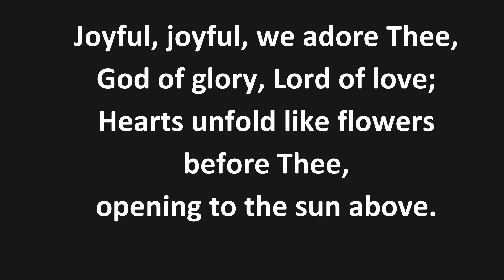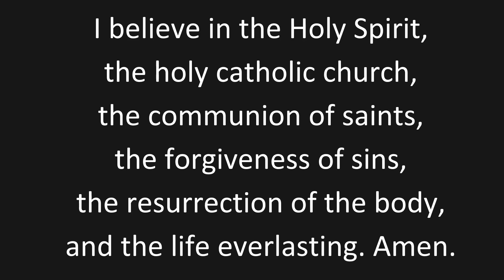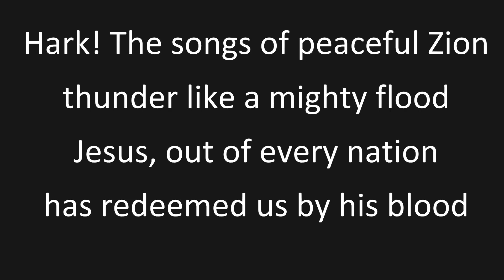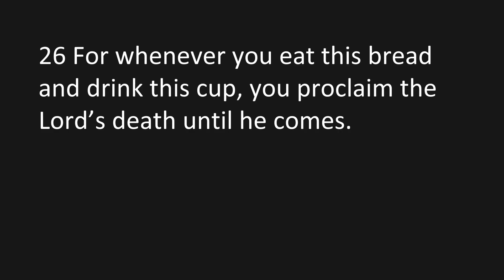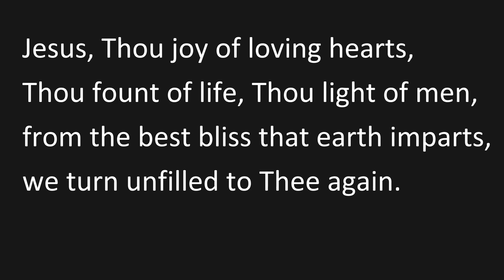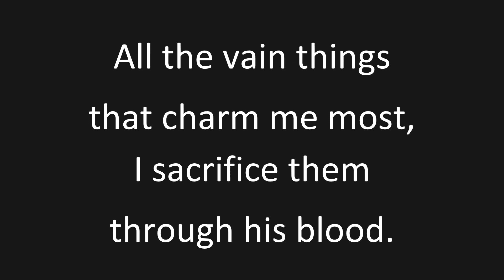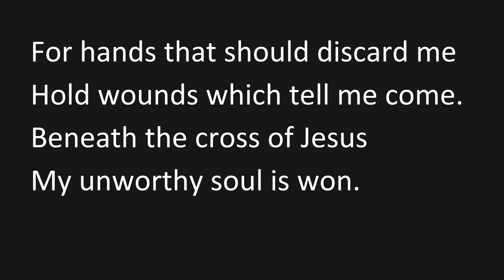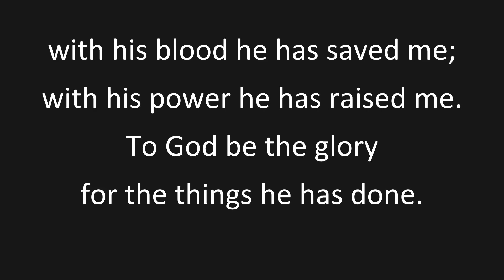Participation in the Blood and Body of Christ (October 6, 2024)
We're led this week by Rev. Paul Hoekstra. As it's World Communion Sunday, he has chosen to give a sermon focusing on communion.

0:00 Prelude
6:37 Announcements
11:00 Call to worship
11:48 Joyful, Joyful, We Adore Thee
14:17 He Will Hold Me Fast
18:14 Apostle's Creed
19:10 Congregational prayer
23:54 Offering
26:04 Noisy offering (Jesus Loves Me)
27:29 Alleluia! Sing To Jesus
31:42 Scripture reading (1 Corinthians 10:14-17; 11:23-26)
33:20 Participation
42:08 Remembrance
45:38 Proclaim
50:15 Prayer
50:52 O Jesus, Joy of Loving Hearts
52:47 Communion
1:06:17 Blessing
1:06:39 To God Be The Glory
1:07:33 Postlude